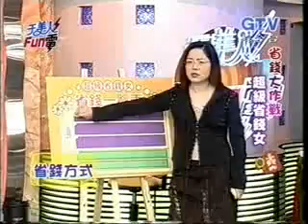于美人放電之省錢大作戰之童文蕙精彩片段